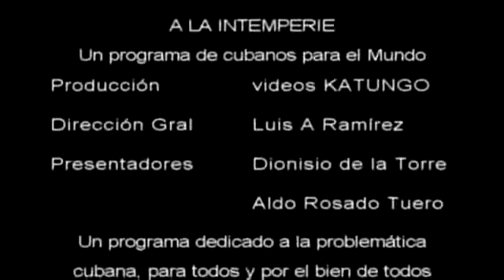A La Intemperie. Katungo y el estado de SATS.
Aclaraciones de Katungo sobre la presentacion de sus trabajos en el programa de estado de SATS.

Encuentro Estado de Sats celebrado en la habana los días 23-25 de io 2017. Panelistas: Romina Ruiz, Gabriel Calaforra, Dmitri Prieto, Alexis Jardines, Roberto Veiga, Moderador Antonio G Rodiles.

Cine a Toda Costa presenta el documental Despertar con Ricardo Figueredo y Raudel Collazo.

El realizador Miguel Coyula nos presenta su pelicula Memorias del desarrollo.

Estado de Sats inauguró el pasado viernes 12 de julio, en La Habana: Cafésatso. Fue con la presencia del poeta Rafael Alcides y estuvo dedicado al escritor disidente Ángel Santiesteban,.